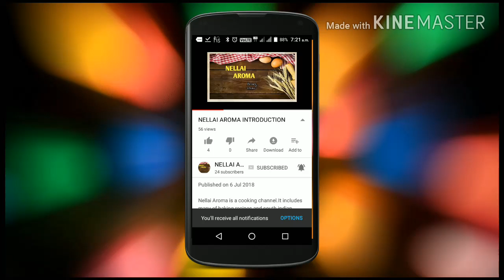chicken pickle/pickle recipe in tamil/ சிக்கன் ஊறுகாய்